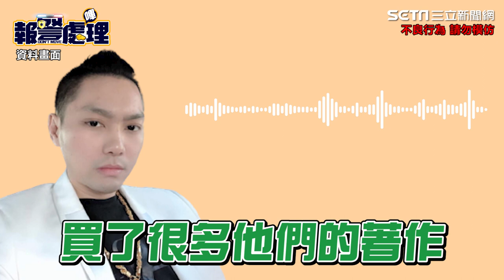獨／上訴高院遭駁回！連千毅判關7年親吐心聲：多陪陪家人、準備很多書｜三立娛樂星聞